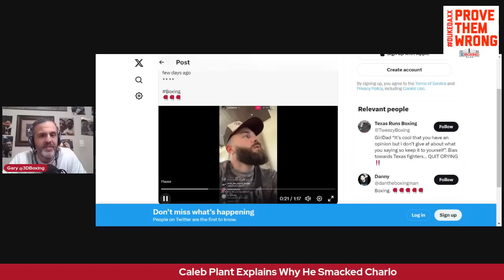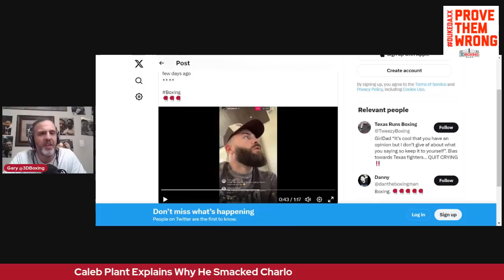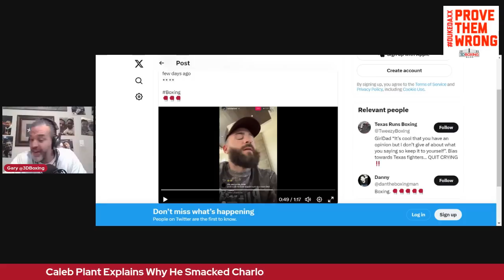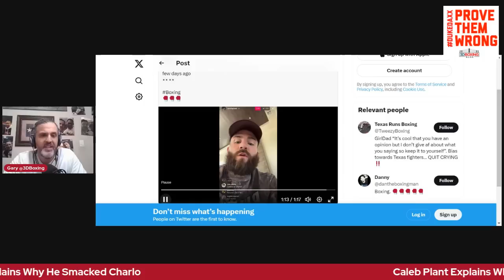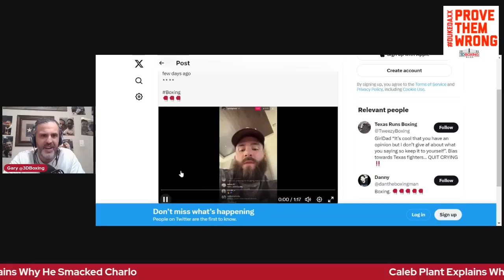REACTION!! Caleb Plant Explains SLAPPING Jermell Charlo!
Calen Plant Slapped the taste out of Charlo's mouth. He explains why and I react